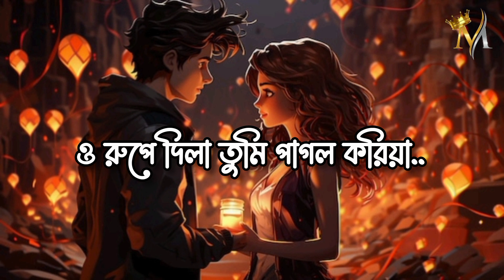তোমারে দেখিলো পরান ভরিয়া ~(লিরিক্স) | TOMARE DEKHILO PORAN BHORIYA | হাবিব | Mood swings ✨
তোমারে দেখিলো পরান ভরিয়া লিরিক্স [ tomare dekhilo poran bhoriya ] গানটি গেয়েছেন গায়ক হাবিব ও গায়িকা ন্যান্সি। গায়ক হাবিব ওয়াহিদ (যিনি হাবিব নামেই বেশি পরিচিত) ১৫ অক্টোবর ১৯৭৯ জন্মগ্রহন করেন। হাবিব একজন বাংলাদেশী জনপ্রিয় সুরকার,  সঙ্গীতশিল্পী এবং সংগীত পরিচালক। তিনি বাংলা লোকগীতির ফিউশনের সাথে টেকনো এবং শহুরে বিটের সমন্বয়ের জন্যে সমধিক পরিচিত।

নাজমুন মুনিরা ন্যান্সি, ন্যান্সি নামে পরিচিত, একজন বাংলাদেশী সংগীতশিল্পী। তার সঙ্গীত জীবন শুরু হয় ২০০৬ সালে হৃদয়ের কথা চলচ্চিত্রের গান গেয়ে। ২০০৯ সালের তার প্রথম অ্যালবাম ভালোবাসা অধরা মুক্তি পায়। ২০১১ সালের প্রজাপতি চলচ্চিত্রের গানে কণ্ঠ দিয়ে তিনি প্রথমবারের মত জাতীয় চলচ্চিত্র পুরস্কার অর্জন করেন। এছাড়া মেরিল-প্রথম আলো পুরস্কার-এ ২০১০ থেকে ২০১৬ সাল পর্যন্ত টানা সাতবার তারকা জরিপে শ্রেষ্ঠ কণ্ঠশিল্পী (নারী) বিভাগে পুরস্কার অর্জন করেন।

তোমারে দেখিলো পরান ভরিয়া লিরিক্স [ বাংলা ]
তোমারে দেখিলো পরানও ভরিয়া
আসমান জমিন দরিয়া
আসমান জমিন দরিয়া
চলিতে চলিতে থামিয়ো
দেখিবো তোমারে আমিও
ওহ, রুপে দিলা তুমি পাগল করিয়া
ও… কাজলটা মাখিতে, ডাগরও আঁখিতে
নজর পড়িলে কী হবে?

ও… প্রেমেতে পড়িবে, মরনে মরিবে
দেখিয়ো তুমি তবু নীরবে
চোখেরো পলকে, পলকে
রুপেরো ঝলকে, ঝলকে
আমি যে ডুবে রই সেই প্রেমে পড়িয়া
ও মায়া হাসিরে, কী ভালবাসিরে! (লা-লা-লা-লা)
এমনো করিয়া হাসিয়ো (লা-লা-লা-লা)
ও… নিকটে থাকিয়ো, দেখিয়া রাখিয়ো
এভাবে তুমি ভালবাসিয়ো
যাবে রে যে পথে, যাবে রে (রা-রা-রা)
পাবে রে দেখিতে, পাবে রে

তোমারে দেখে সব ফুল গেছে ঝরিয়া
আসমান জমিন দরিয়া
তোমারে দেখিলো পরানও ভরিয়া (লা-রা-রা)
আসমান জমিন দরিয়া
চলিতে চলিতে থামিয়ো (লা-রা-রা)
দেখিবো তোমারে আমিও